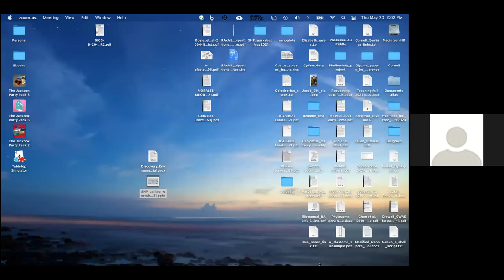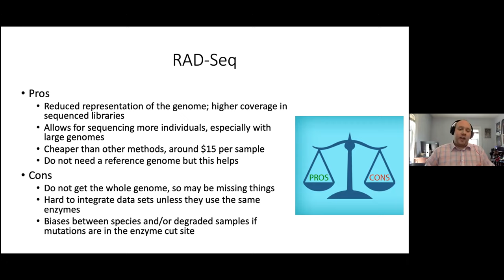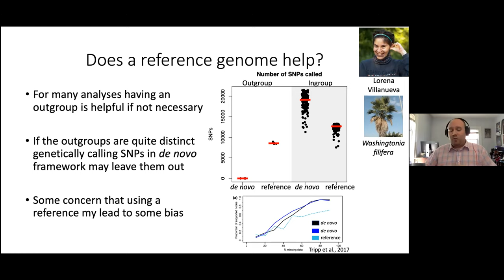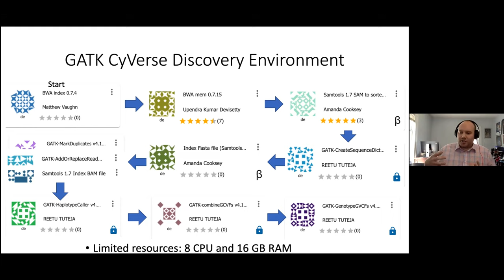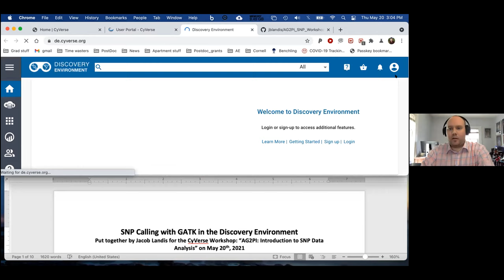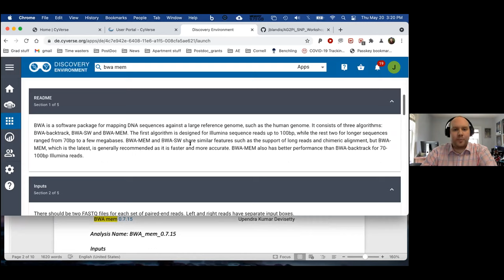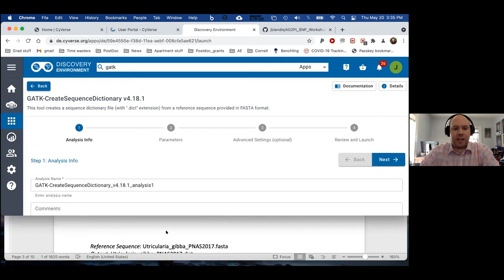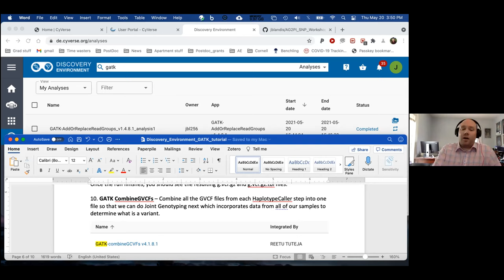AG2PI Workshop #3 - Introduction to SNP Data Analysis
In this workshop, Jacob Landis will go through the basics of SNP calling in the Discovery Environment. He will talk about what can be done with a SNP dataset and why this approach may be more beneficial than other methods for particular projects. He will cover experimental design in relation to generating the necessary sequencing data and what biases may exist in different methods. The workshop will include hands-on tutorials to walk through de novo and reference-based approaches to SNP calling with some common programs. Finally, participants will start exploring how to filter the dataset to address specific questions and work through one example of downstream analyses.

About the Presenter: Dr. Jacob B. Landis is a postdoctoral scholar at Cornell University, Ithaca, NY, working with Chelsea Specht and Jeff Doyle, as well as part of the BTI Computational Biology Center under Susan Strickler. Landis's research interests walk the line between population-level and species-level questions, with emphases on phylogenomics, population genomics, and comparative genomics. Landis has led several webinars and workshops covering SNP calling, downstream population genetics analyses, and de novo genome assembly and annotation.